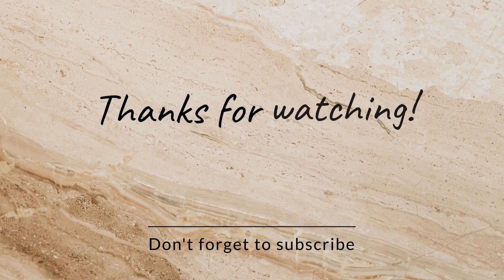Chapla mach ki easy and simple recipe✓